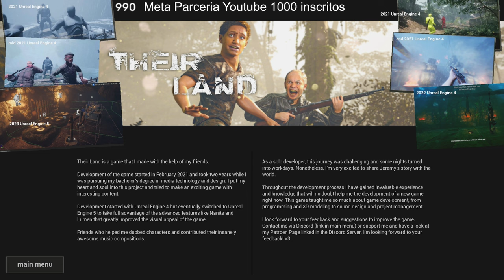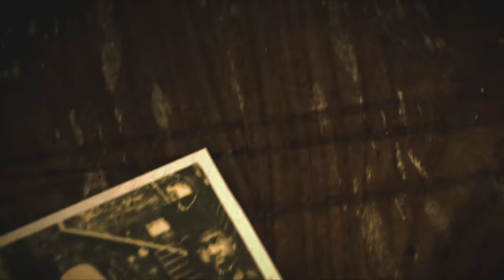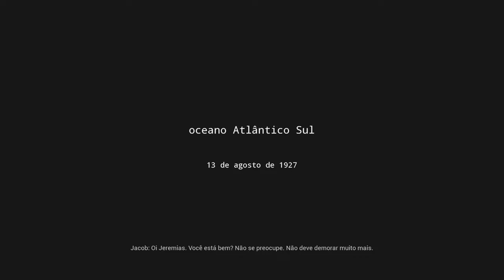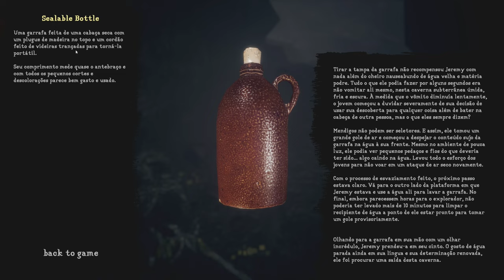Um jogo indie de ação e aventura desenvolvido por uma única pessoa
Neste vídeo,  eu jogo o jogo Their Land, jogo indie disponibilizado de graça na steam, esse jogo é um jogo de ação e aventura desenvolvido por uma unica pessoa na unreal engine. Será que vale a pena jogar esse jogo
Their Land gameplay pt-br em uma RTX 4070 TI